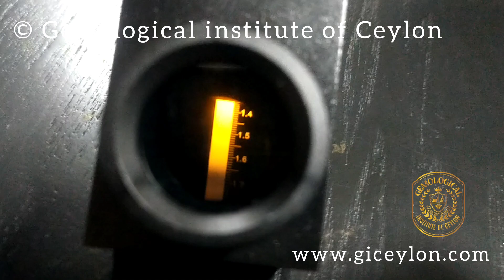Gemological Refractometer Part 1